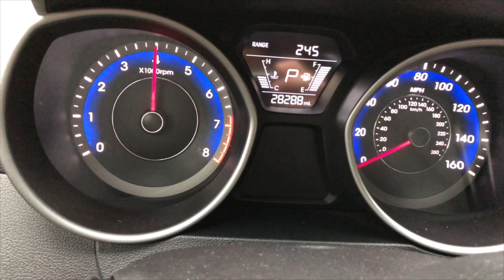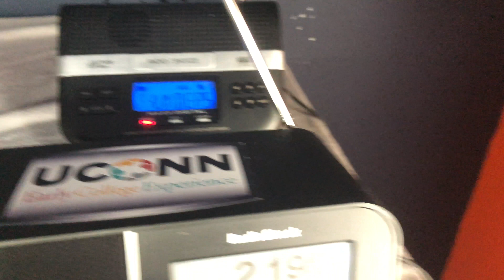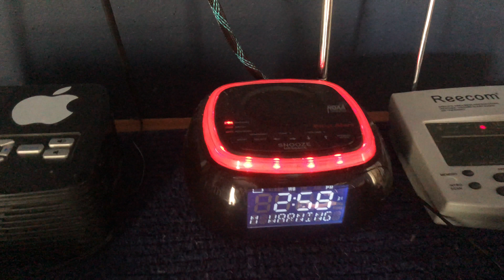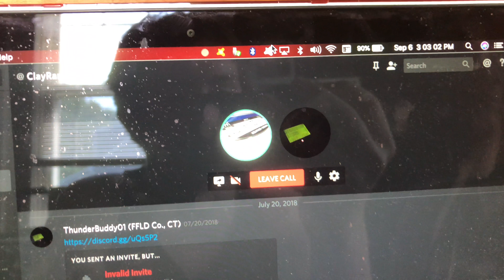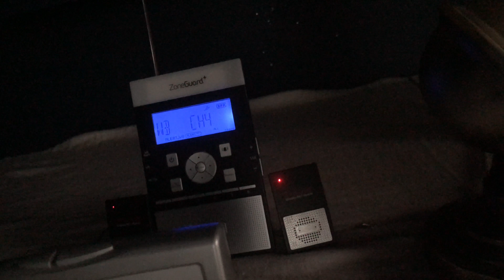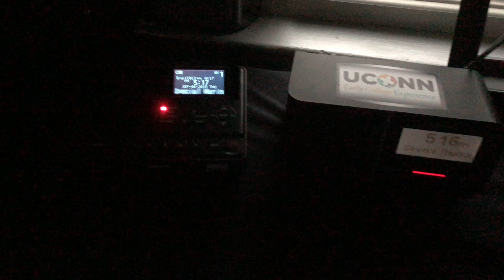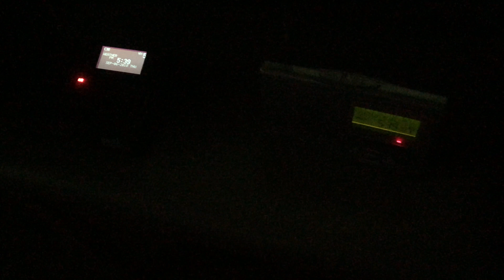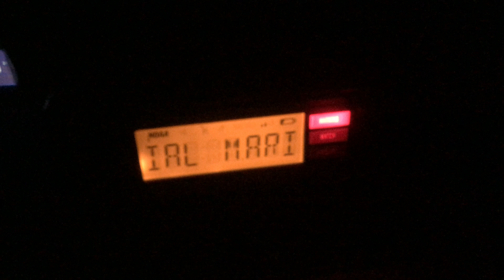EAS #1000 ACHIEVED...4 years later. EAS Compilation 9/6/18 (EAS 995-1016)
FINALLY HIT EAS 1000!

They would appreciate it a lot!